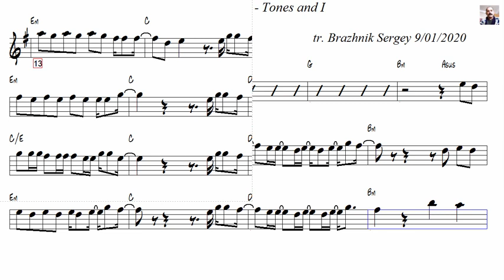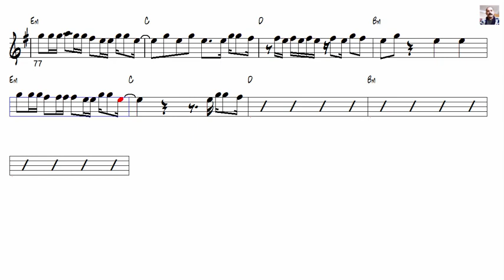Dance Monkey Tones and I Alto Sax